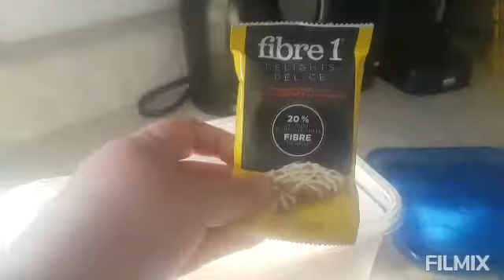week of Austin school lunch and husband work lunches